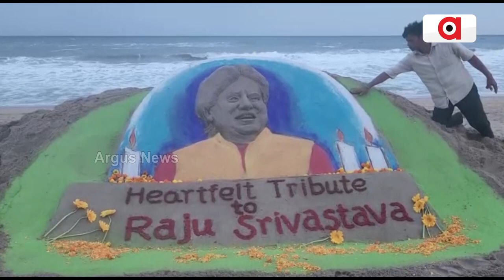ବାଲୁକା କଳାରେ କମେଡି କିଙ୍ଗ ରାଜୁ ଶ୍ରୀବାସ୍ତବଙ୍କୁ ଶ୍ରଦ୍ଧାଞ୍ଜଳି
ବାଲୁକା କଳାରେ କମେଡି କିଙ୍ଗ ରାଜୁ ଶ୍ରୀବାସ୍ତବଙ୍କୁ ଶ୍ରଦ୍ଧାଞ୍ଜଳି ଜ୍ଞାପନ କରିଛନ୍ତି ଅନ୍ତର୍ଜାତୀୟ ବାଲୁକାଶିଳ୍ପୀ ମାନସ ସାହୁ